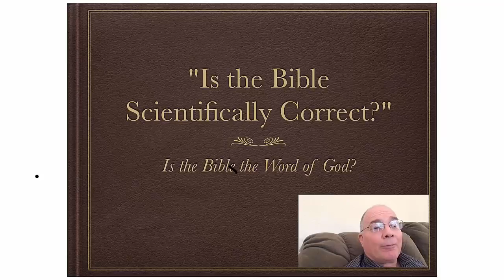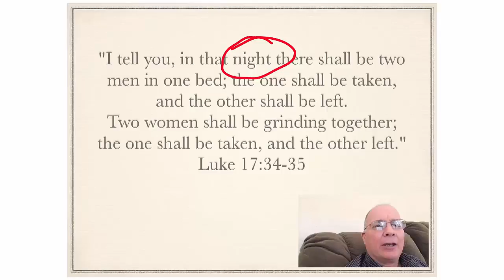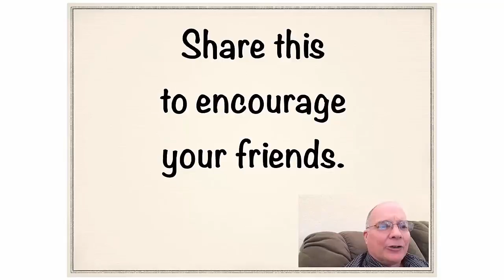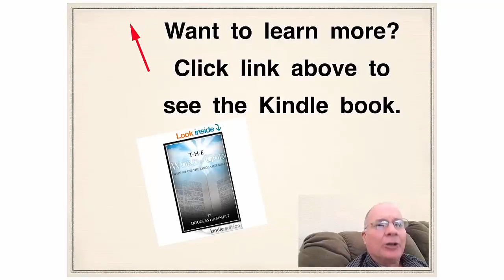Is the Bible Scientifically Accurate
The Bible is unlike any other book or document of man. The claims in the Bible about science are not only true, but they help us to understand the universe we live in.

The Bible does not claim to be a science textbook. This makes it even more amazing. That men who had often not been educated in science would make the claims the Biblical authors did was bold to say the least. Yet those claims have been shown to be completely accurate even though they lived in days when the science of the day would have disagreed.

Through the centuries the Bible has proven itself to be so much more than a book written by men. It is what it claims, the book written by God himself.

The Creator himself has left us not only information about the world we live in, but also evidence that He is the author. All the more reason we should give heed to this book.

The Bible is indeed the testimony of the only eye witness to creation, God himself.

To know more about this Book listen to this video. If you desire more information you can check out the book by Doug Hammett, The Word of God.